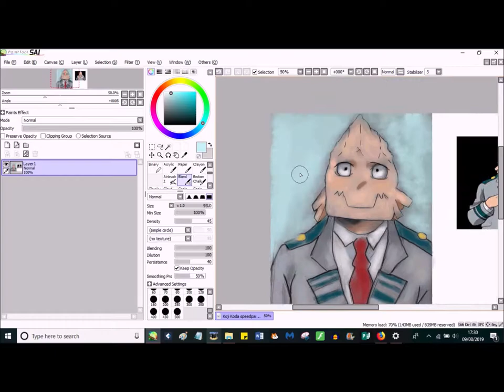Koji koda speedpainting :)